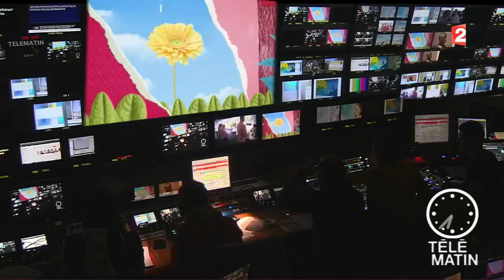Jardin - Les clématites prennent de la hauteur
Cette fameuse pépinière de l’Orléanais, spécialiste des plantes grimpantes, fête un siècle de passion transmise de père en fils depuis cinq générations.